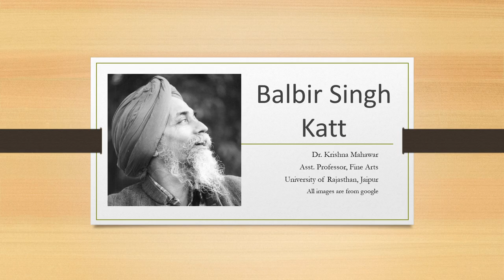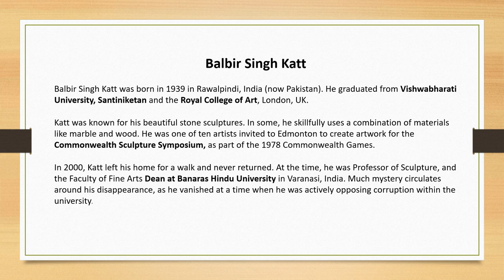Balbir singh Katt, Fine Arts Theory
Balbir singh Katt, Fine Arts ,Master Artists, Modern Indian Sculptors/ Painters.